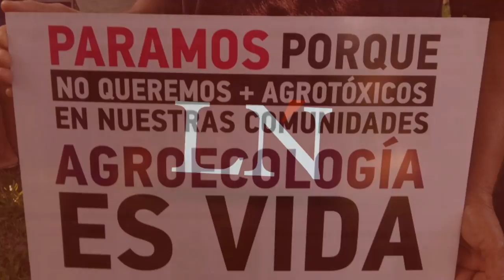Así empezó el YoParo en Paraguay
Campesinas piden programas para pequeñas productoras